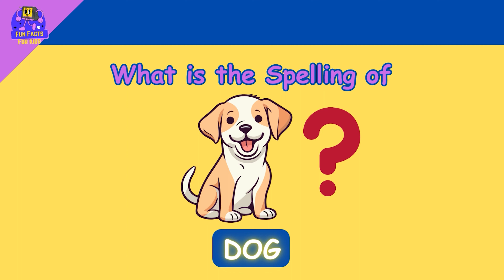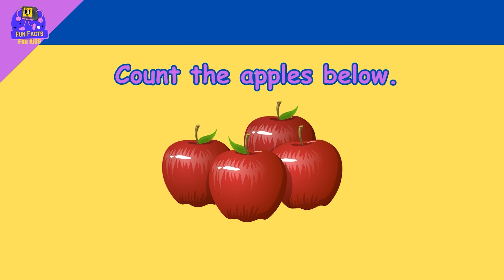IQ Question for Kids -7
Description:
🌈 Welcome to our exciting IQ test for kids! 🧠 Join us as we explore the world of learning with fun and engaging questions that will challenge your little one's knowledge and boost their IQ! 🚀

🔍 Let's dive into each question:

1️⃣ What is the spelling of Dog?

A simple yet crucial question to test your child's language skills. Can they spell one of the most beloved animals correctly?
2️⃣ Name the creature (blue whale).

Discover the wonders of the deep blue sea! Can your child identify the largest creature on Earth, the majestic blue whale?
3️⃣ The thing you find in a school bag (Books).

Let's explore the essentials of education. Do your kids know what's inside their school bags? Books are the key to knowledge!
4️⃣ Name the animals (SNAKE and MONKEY).

A playful twist! Identify the slithering snake and the swinging monkey in this question about diverse creatures.
5️⃣ Which animal says "QUACK"?

Time for some animal sounds! Test your child's auditory memory and see if they can identify the creature that says "QUACK."
6️⃣ Name the living thing (CAT).

Let's talk about living beings. Can your child recognize a furry friend like a cat as a living creature?
7️⃣ Name the object below (BALL).

Get ready for some sports and playtime! Identify the round object that is a source of endless fun - a ball!
8️⃣ Name the non-living thing (BICYCLE).

It's time to distinguish between living and non-living. Can your child recognize a mode of transportation like a bicycle as a non-living object?
9️⃣ Name the fruit below (GRAPES).

Explore the world of fruits! Can your child recognize and name the sweet bunch of grapes?
🔟 Count the apples below (4 Apples).

Let's put those counting skills to the test! Count the apples and showcase your child's numerical abilities.

🌟 Give your child's brain a workout and make learning a joyous adventure! 🌟